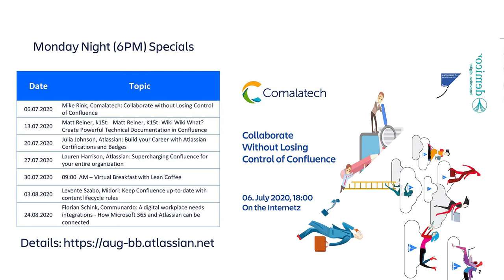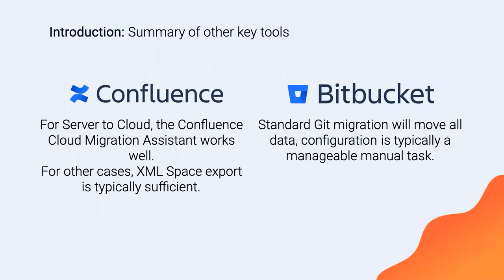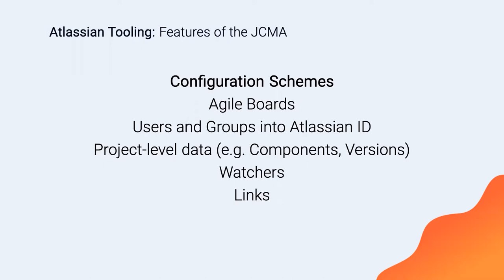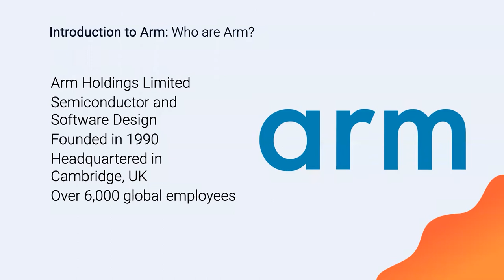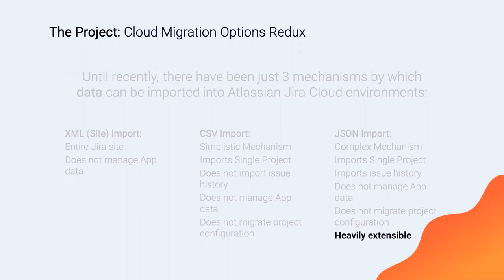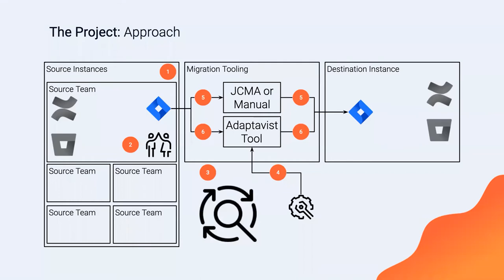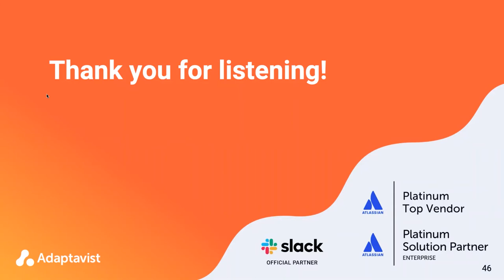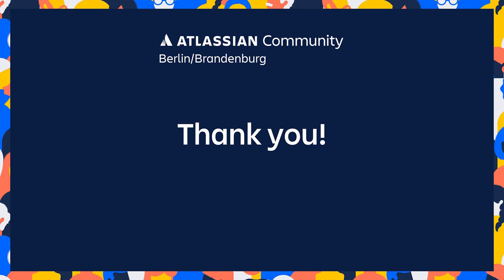Lakshmi Remani, Krisztian Kovacs; Adaptavist: A Pioneering Large Scale Migration to Atlassian Cloud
Today’s guests are Lakshmi Remani and Krisztian Kovacs from Adaptavist and they have a fascinating story to tell about the history of migrations from Atlassian Server to Atlassian Cloud and the challenges they faced in a pioneering large-scale enterprise project for their customer Arm.
If you have any further question, you can discuss them with us
You can find all the details about and the slides from this event
Join us on Monday, July 06th for Mike Rink from Comalatech.
Don’t forget our virtual breakfast on Thursday, July 30th, 9:00 AM. Details and RSVP